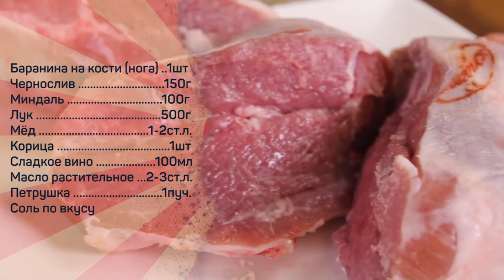Баранина с черносливом и миндалем. Практически десерт!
Понадобится:
Баранина на кости (нога) - 1шт
Чернослив 150г
Миндаль 100г
Лук 500г
Мед 1-2ст.л.
Корица 1шт
Сладкое вино 100мл
Масло растительное 2-3ст.л.
Петрушка 1пуч.

Произведение «Баранина с черносливом и миндалем. Практически десерт!» созданное автором по имени Дмитрий Fresco, публикуется на условиях лицензии «Attribution-NonCommercial-NoDerivs» («Атрибуция — Некоммерческое использование — Без производных произведений») 3.0 Непортированная.